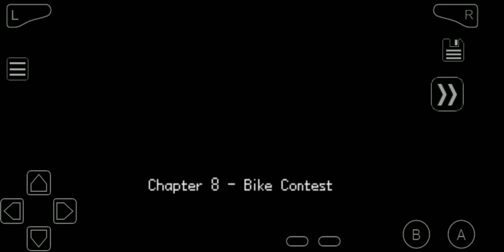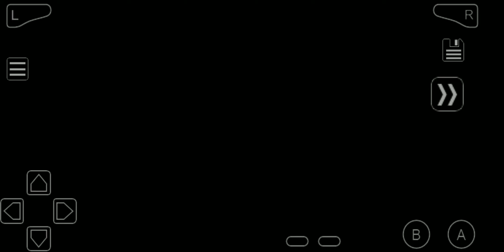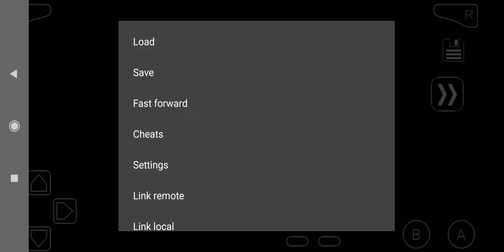GREEN TALE BRO 😞| POKEMON ADVENTURES RED CHAPTER GAMEPLAY PART 13 | PHOENIX F-6